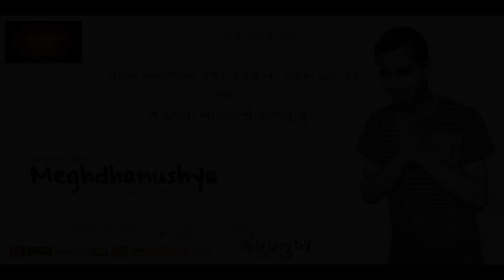Old Age - Sad Poem - Rj Dhvanit & Bharat Devmani - Meghdhanushya - The colour of life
This poem is part of Gujarati art film Meghdhanushya - The Colour of Life.

It is the story of existence of a homosexual person and the society's misconceptions about gay.

Manvendra Singh Gohil is doing special guest appearance in this film.

There is not a single seen which can not be viewed by a family together.

Producer : Mahendra Patel

Director : Dr. K R Devmani

Voice : RJ Devki, RJ Dhvanit

Co - Producer : Rajesh Chauhan (Bawaji)

Script Writer : Bharat Devmani

Poem Writer  : Milan Devmani